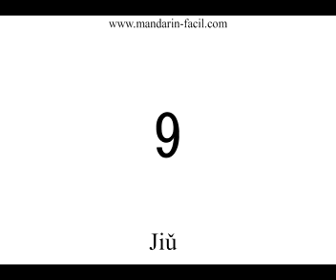Учить китайский мандарин (Mandarin Chinese) Vocabulary-numbers